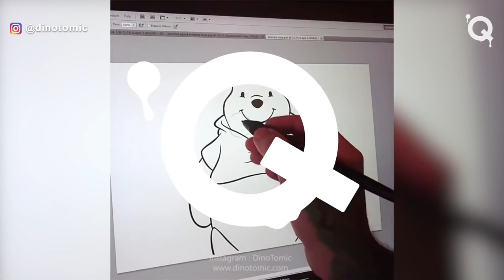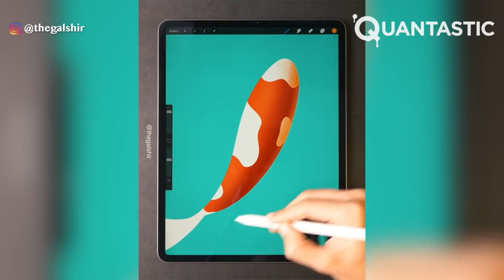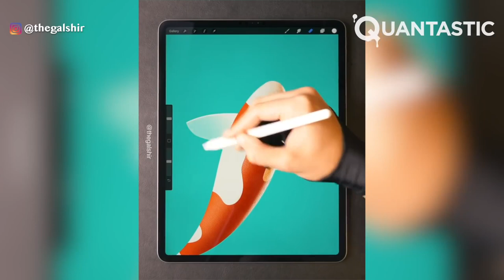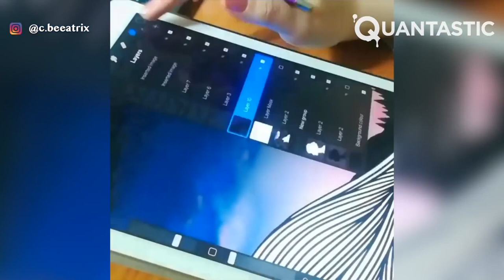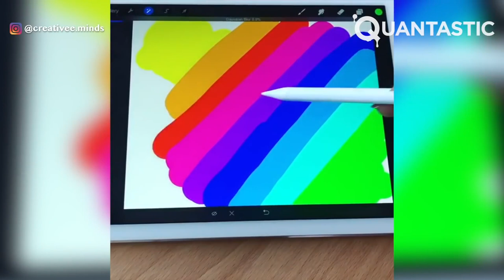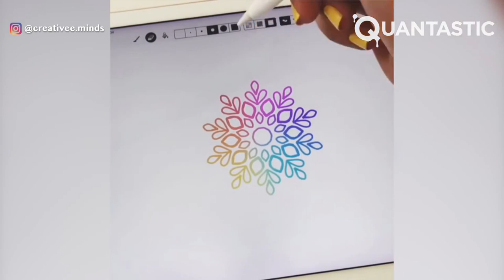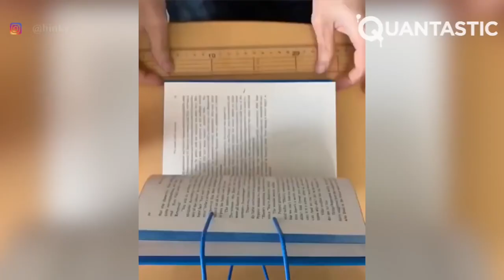Creative People Who Are On Another Level / reaction / креативные люди/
Creative People Who Are On Another Level / reaction / креативные люди/ Если честно, мы сейчас живем с вами в удивительное время. Творчество на каждом шагу. Это прекрасно. Своими руками люди творят такие вещи, что порой пробегают мурашки по коже. Они тратят своё время, вкладывают силу и душу, а затем получается настоящий шедевр. Настоящие мастера своего дела. Иной раз завидуешь их креативу...такие работники ценятся на вес золота! И я нисколько не преувеличиваю.
Усаживайтесь поудобнее, сейчас вы будете смотреть на талантливых людей, чей профессионализм достигает вершин Олимпа!)